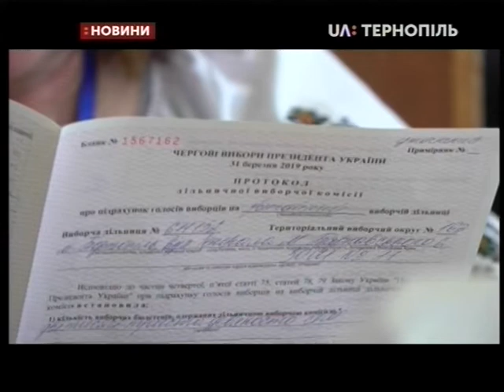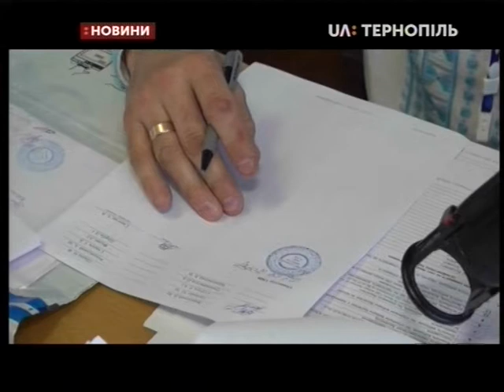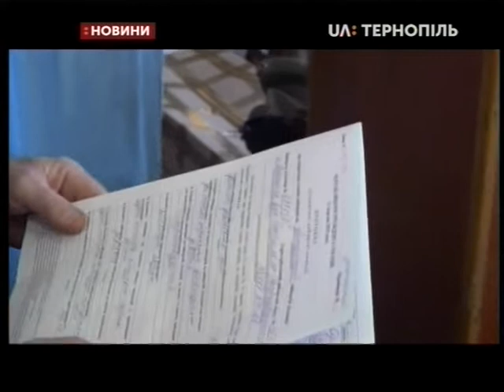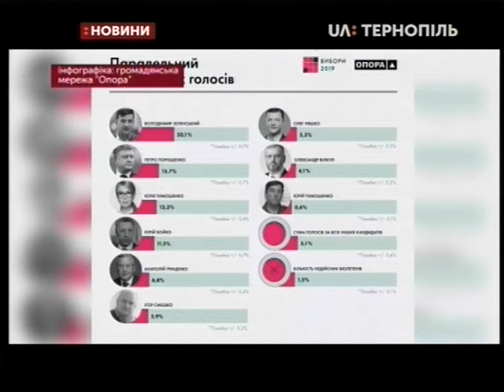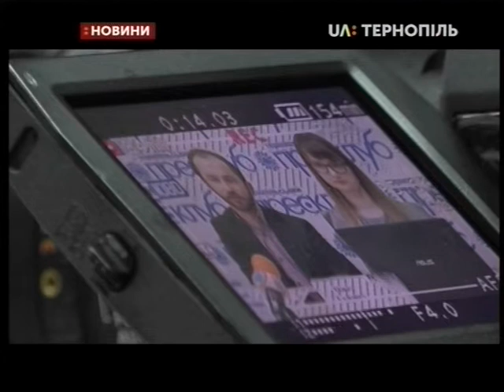01.04.2019. Новини. 20:30